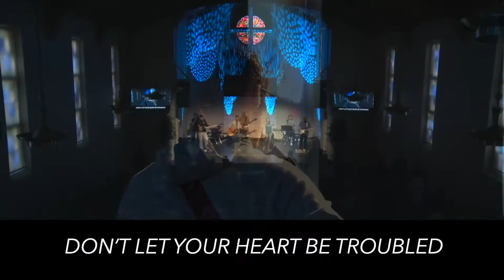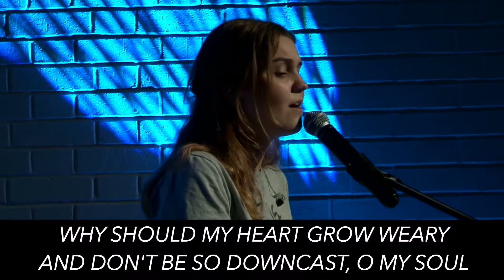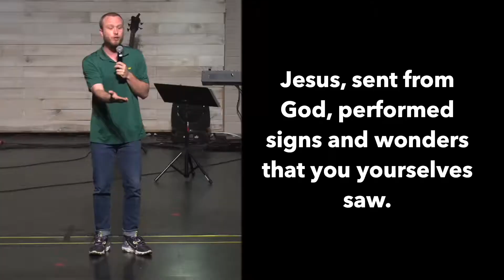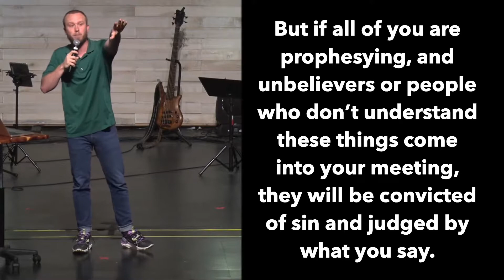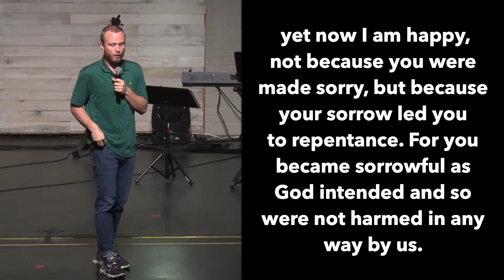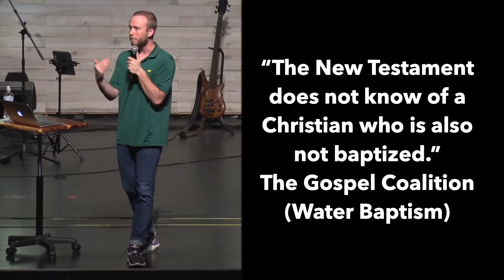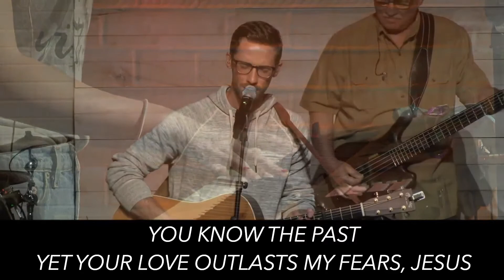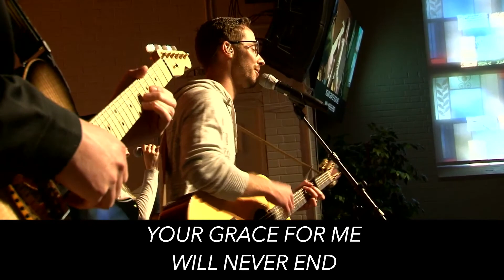Repent and Be Baptized - Josh Noblitt (Oak Bridge City) - 4/11/21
Josh Noblitt - April 11, 2021 - CHURCH, What Shall We Do? - Oak Bridge City